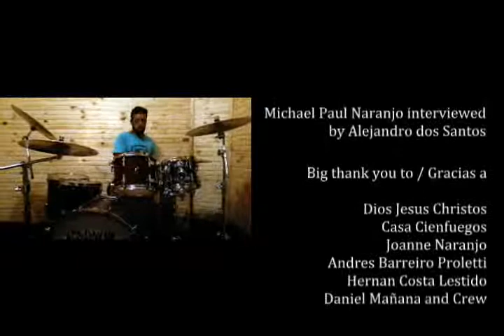Casa Cienfuegos Documentary